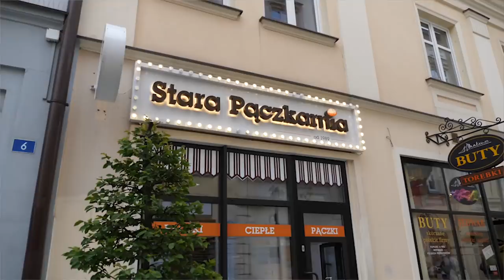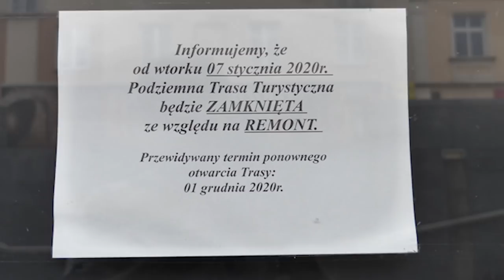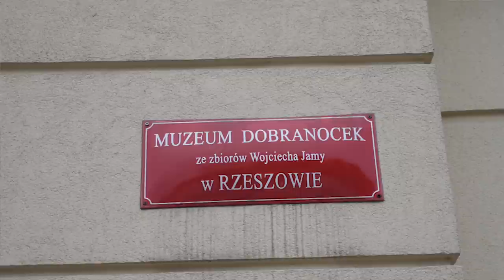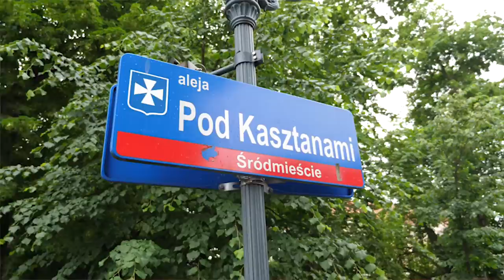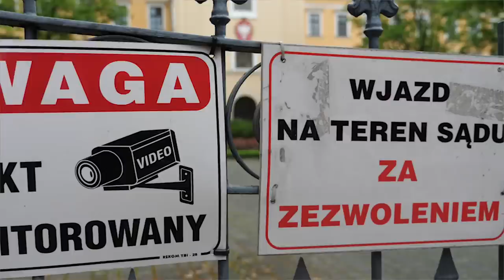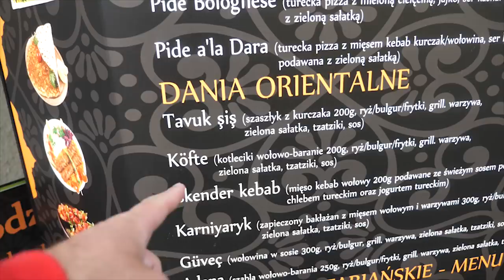CO CIĘ ZASKOCZY W RZESZOWIE ?!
Rzeszów to stolica Podkarpacia ! Ale co o nim wiecie, z czym wam się kojarzy ? Postanowiłem mu się przyjrzeć z bliska i odwiedziłem to prężnie rozwijające się miasto! I wiecie co ? Ma do zaoferowania dużo więcej niż tylko dwuznacznie kojarzący się pomnik ! :D